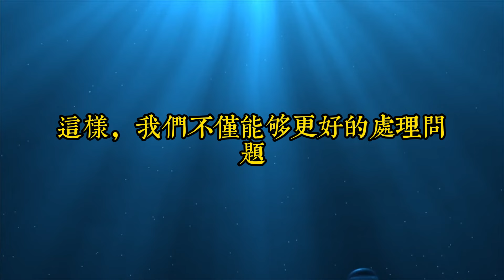沉默的智慧不是教人緘口不語，而是希望我們能深思熟慮，三思而後說｜越是沉默的人，越有修養｜思維密碼｜分享智慧